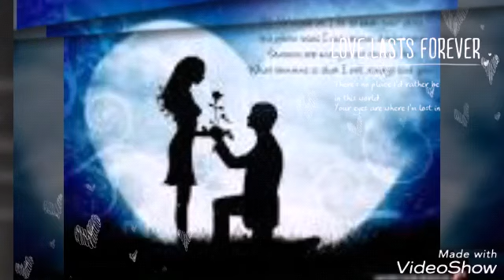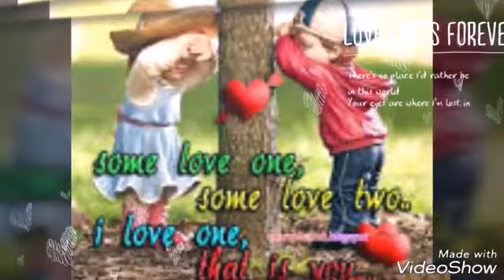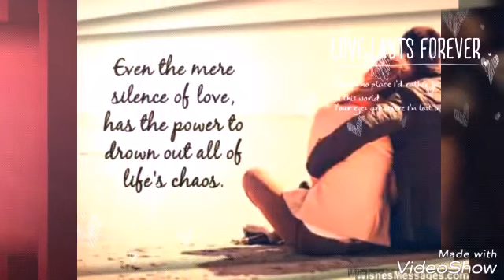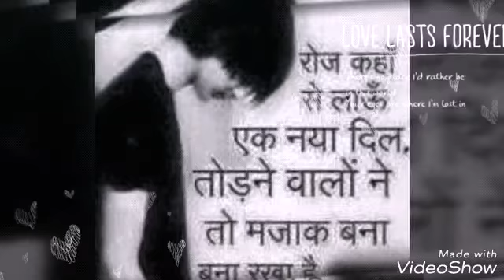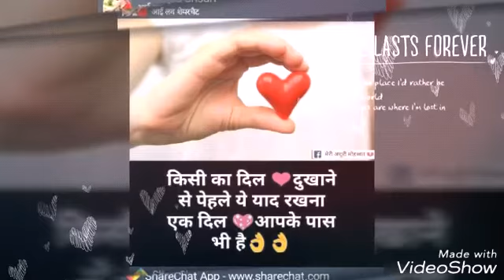Jaan di gal femaly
Lalit Nagar